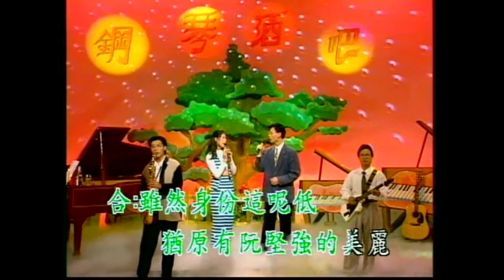大清溪之星 - 新鋼琴酒吧 10-15 野花- Karaoke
新鋼琴酒吧 10-15 野花- Karaoke